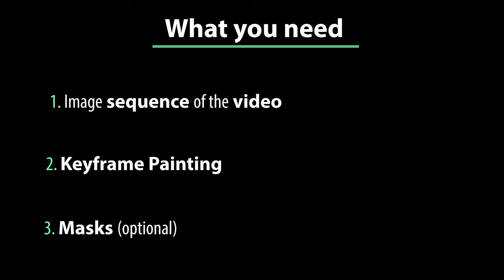EbSynth - Let Your Imagination Rule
Hi Friends!

Know the power of EbSynth and what you can do with this tool.
Let your imagination rule, and put it on screen.
For those who like drawing, animation, movies, anime, art and more, this tool allows you to give life to all these areas at a distance only from a keyframe that you can paint as you like.